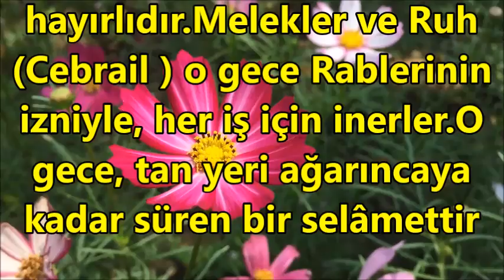Kadir Gecesi İlahileri🌺2021 Yeni ve Eski İlahiler Bir Arada🌺En Güzel İlahiler Şöleni🌺Kandil Özel🌺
✅ İlahi Şöleni  ✅

ilahi kervanı,
ilahi dinle,
ilahiler dinle,
yeni ilahiler,
karışık ilahiler,
en sevilen ilahiler,
seçme ilahiler,
2020 ilahileri,
2020 ilahi dinle,